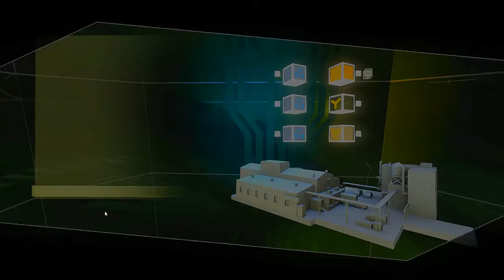SCDA Online Unranked Match #158 Slaughterhouse 2v2 Merc